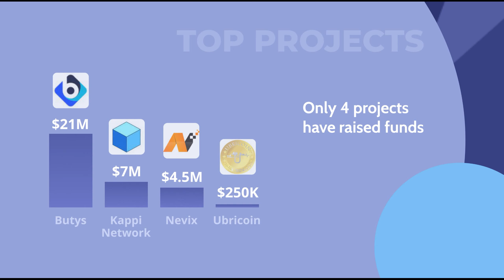ICO Market Half-Monthly Analysis for October, 2019